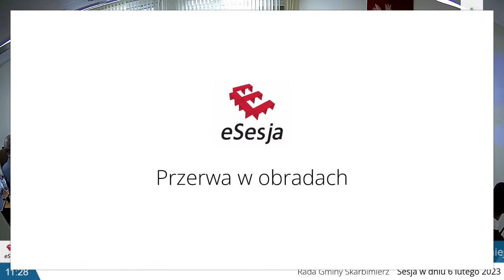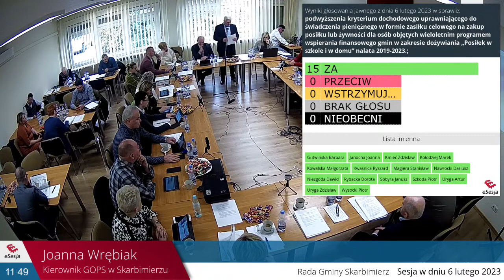Sesja Rady Gminy Skarbimierz z dnia 06.02.2023 r.